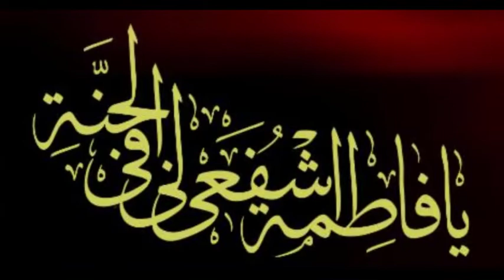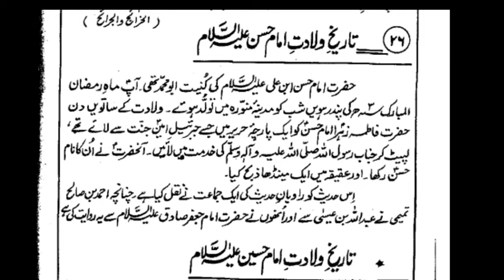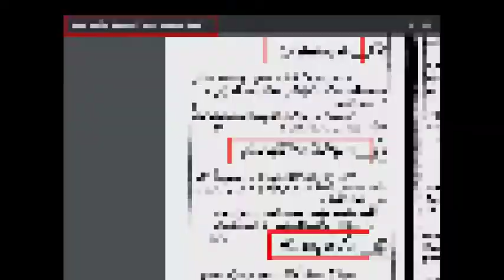Imam Hassan A.S Ke Wiladat Ba Sadat Or Aqeeqa | امام حسن علیہ سلام کی ولادت با سعادت اور عقیقہ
امام حسن علیہ سلام کی  ولادت با سعادت اور عقیقہ